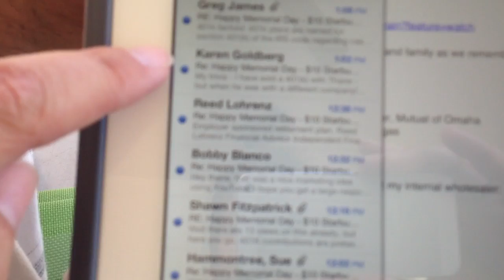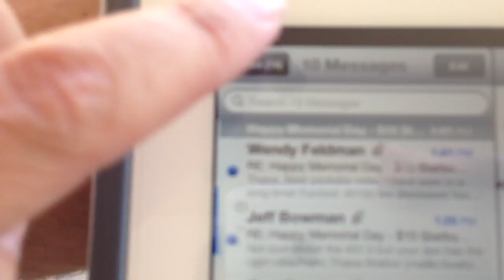$10 Giftcard Winner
Winner announced for the $10 Giftcard giveaway over Memorial Day weekend!  Compliments of Thane Walton from Mutual of Omaha.